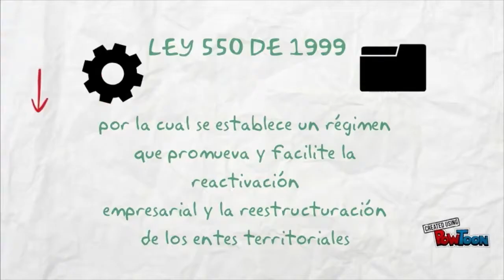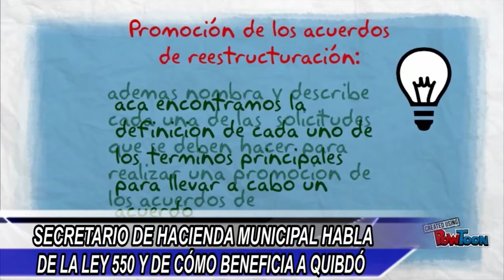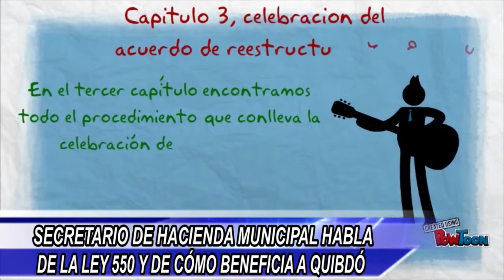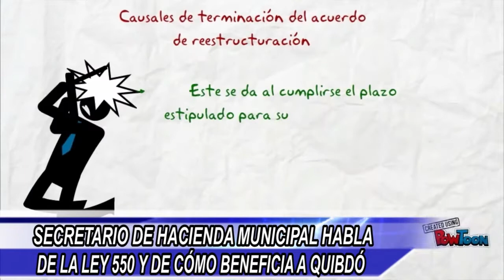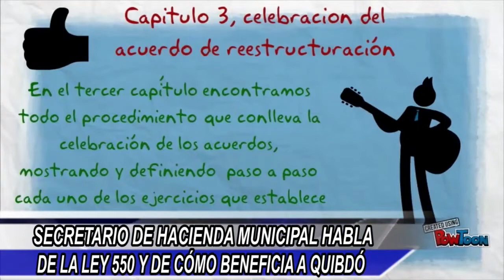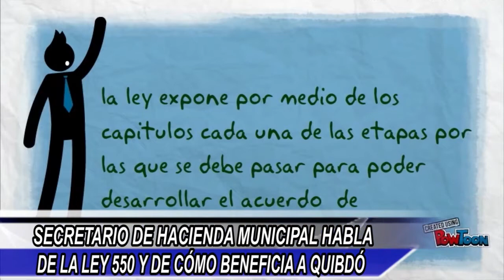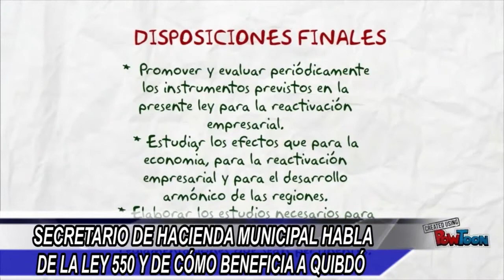CNC NOTICIAS QUIBDO MARZO 27 bloque 2